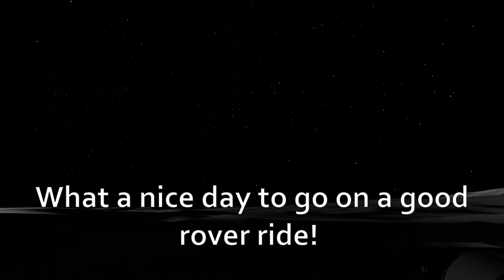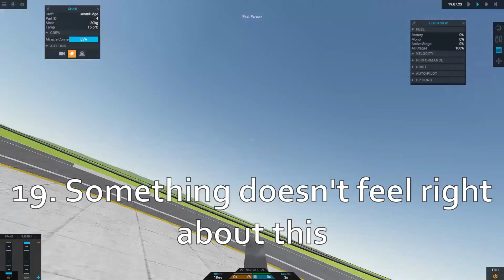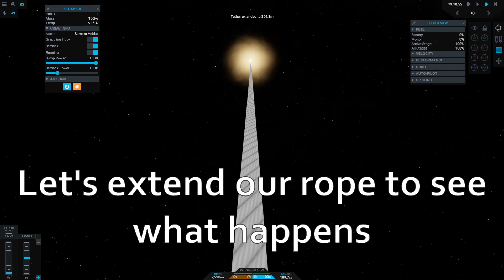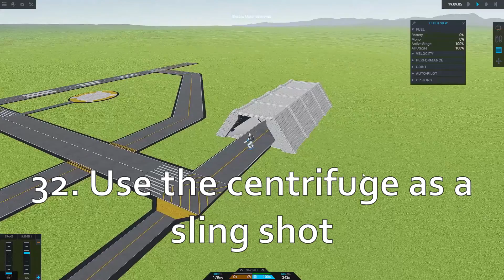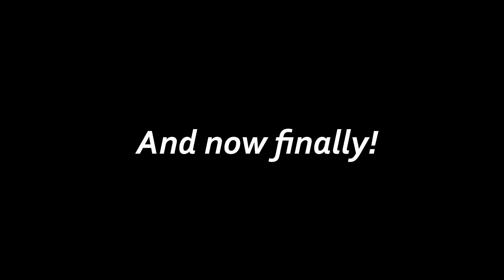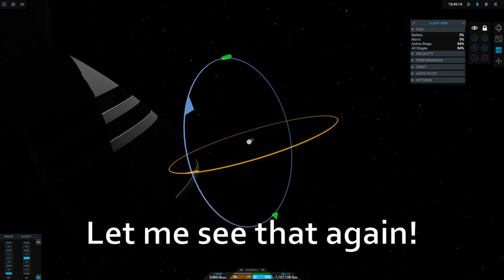Juno New Origins - 25 Things to do with your Astronauts! [PART 2]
DESCRIPTION:

ABOUT:
In the world of Juno New Origins, KitKart has continued on his astronaut abus- I mean funny moments with his astronauts. So far, the funny moments from torture shall make enjoy this video more than ever.